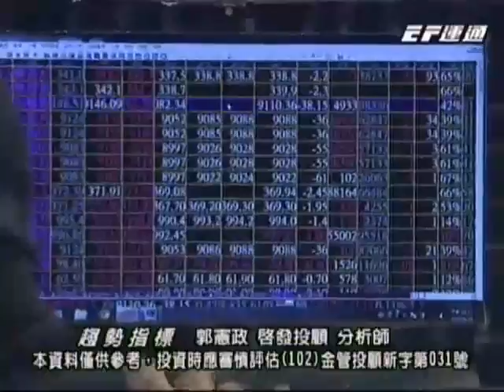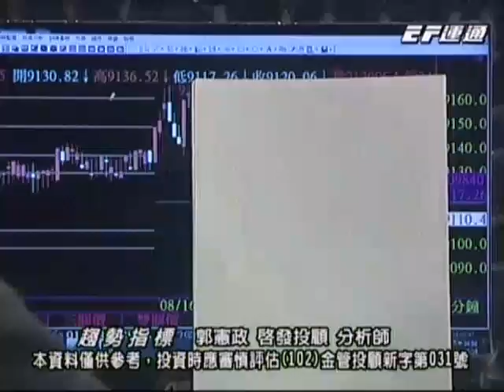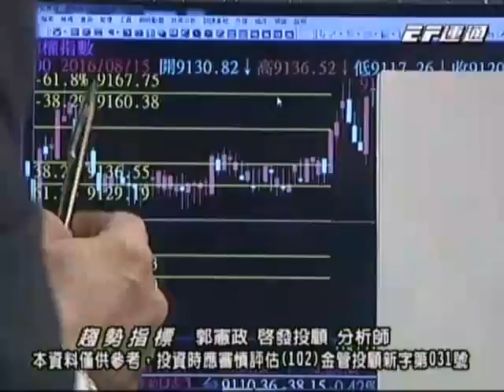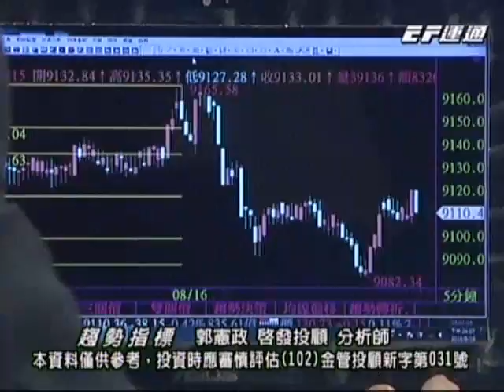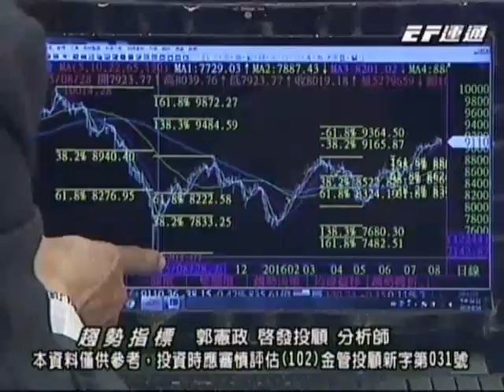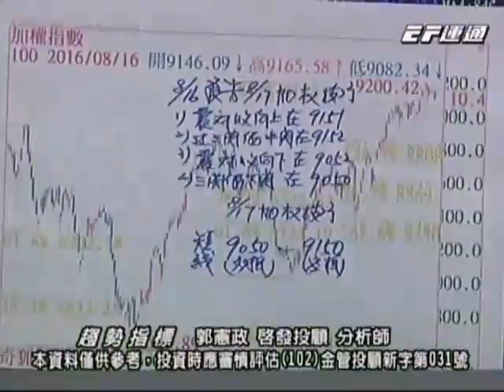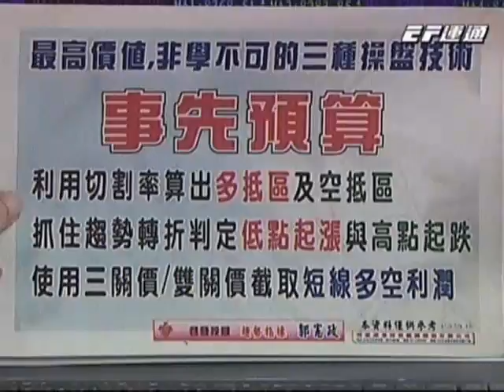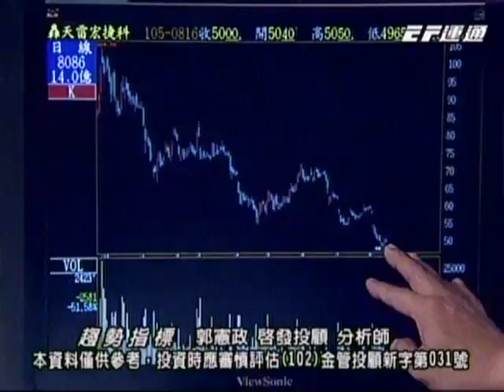20160816 1830 郭憲政 趨勢指標